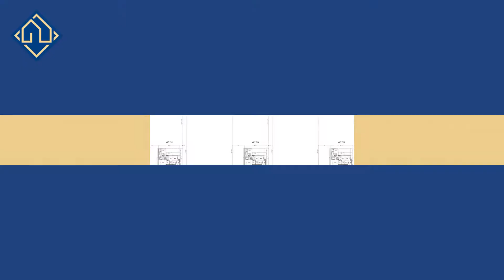Modern Farmhouse for Sale in Spring Branch TX featuring our Round Top House Plan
This house plan is a part of our inventory home series and is called the "Round Top." The exterior boasts a Modern Farmhouse style with Texas Hill Country touches. Inside, the Round Top plan features 3 beds, 2.5 baths, and a study!

Lifestyle by Stadler is San Antonio’s foremost custom homebuilder. We pride ourselves in delivering the highest level of quality, creativity, and simplicity in the Texas Hill Country.